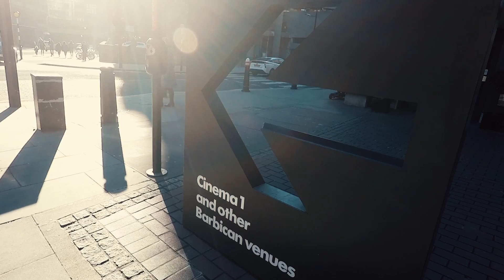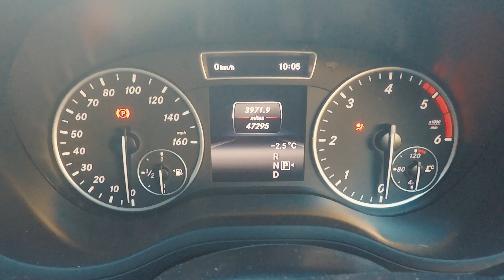JR E013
Vlog EO13.

A quick insight into my weekly movements in and around London as I go about my working week.

Getting more experience in shooting with the GoPro HERO5 Black and all the numerous settings. Editing in Adobe Premiere Pro CC and increasing knowledge of editing and colour correction.